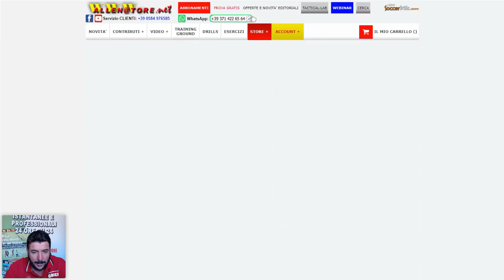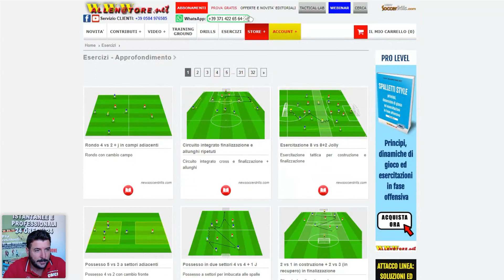SEQUENZA DI PASSAGGI USA IL TERZO UOMO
Marco Giunta presenta un'interessante sequenza di passaggi utile per allenare le competenze tecnico tattiche individuali con focus sull'utilizzo del terzo uomo.